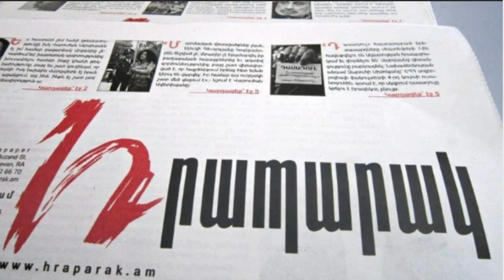Paşinyan Xankəndi ilə bağlı təxribata hazırlaşır - Bakının savaş elan etməsinə səbəb yaranır...